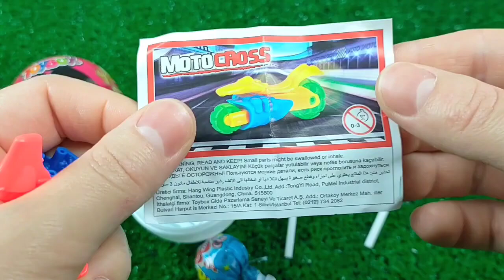A Box Full of Cars, Roll Royce, Lamborghini, Ferrari, Porsche,Candy, Mclaren Bugatti, Mercedes #16